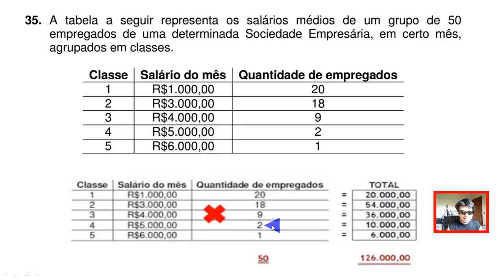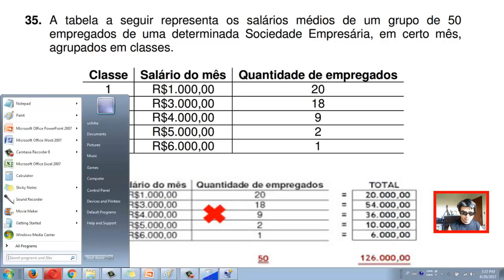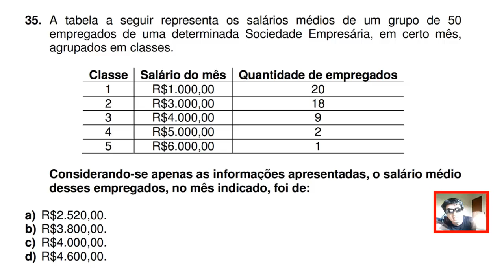🔴 Estatística e média - Questão 35 - Exame de Suficiência CFC 2017.1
35. A tabela a seguir representa os salários médios de um grupo de 50
empregados de uma determinada Sociedade Empresária, em certo mês,
agrupados em classes.
Classe Salário do mês Quantidade de empregados
1 R$1.000,00 20
2 R$3.000,00 18
3 R$4.000,00 9
4 R$5.000,00 2
5 R$6.000,00 1
Considerando-se apenas as informações apresentadas, o salário médio
desses empregados, no mês indicado, foi de:
a) R$2.520,00.
b) R$3.800,00.
c) R$4.000,00.
d) R$4.600,00.